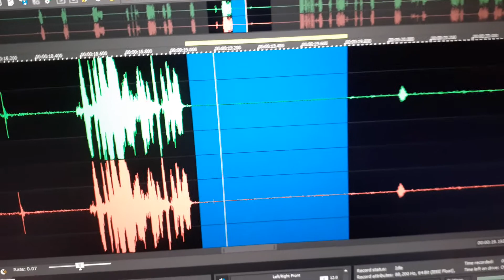8. EVP has whistling sounds. The pitches changes at random.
EVP has whistling sounds. The pitches changes at random.